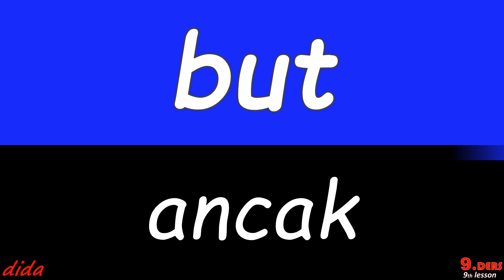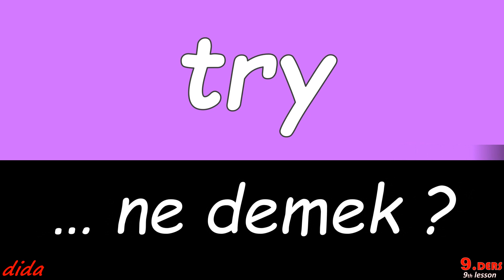HEADQUARTER ... ne demek?